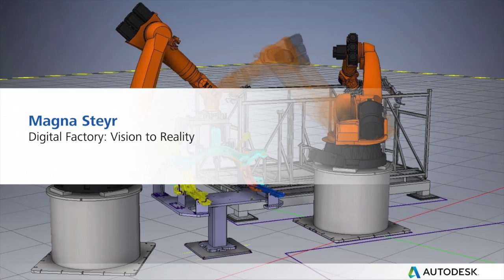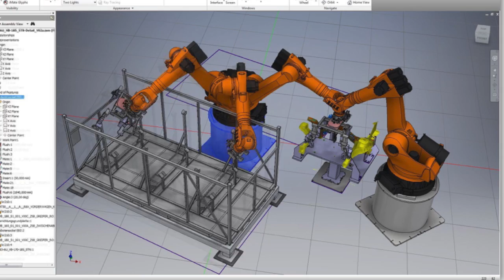Autodesk Helps Magna Steyr Transform its Digital Factory Vision to Reality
Watch this video and learn how Autodesk Consulting helped the leading global, brand-independent engineering and manufacturing partner to automakers, Magna Steyr, optimize its workflows and deliver more cars with a new approach to manufacturing.